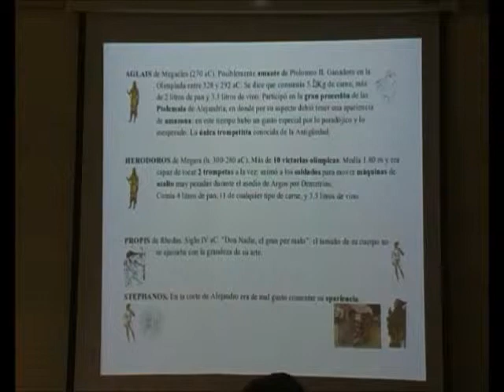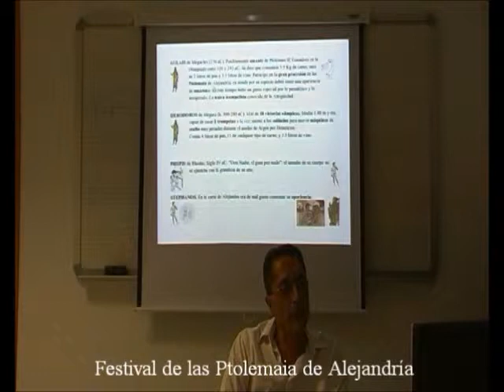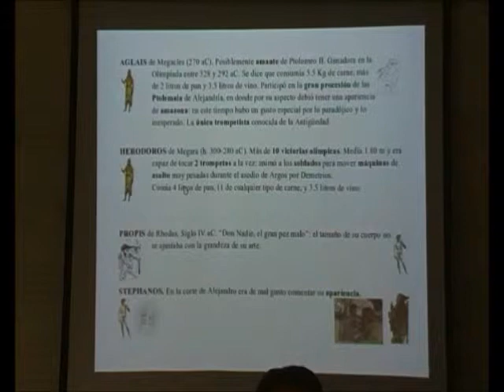Intérpretes Antiguos 05/22 - Trompetistas Famosos - Prof. Manuel Lafarga